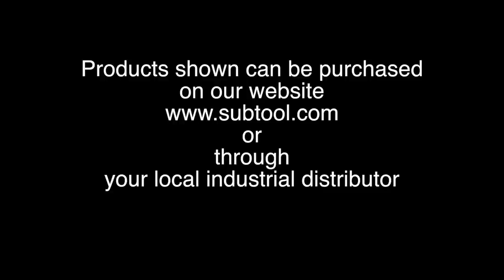Learn the art form of measuring an ID using a ball or telescoping gage.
Here we show the art form of measuring an inside dia. within a few tenths. The use of a ball and telescoping gage can be extremely challenging, but all you really need is the proper technique and a delicate touch.